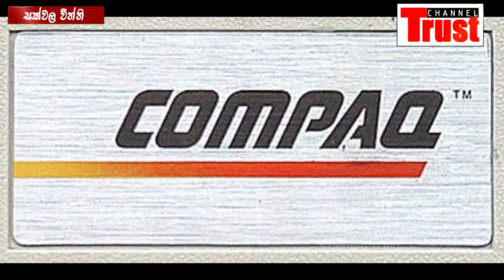Channel Trust| Elon Musk|ආයෝජනය ජීවිතය කරගත් ලෝකයේ සැබෑ යකඩ මිනිසා |The Real 'Iron Man'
please don't skip
my channel